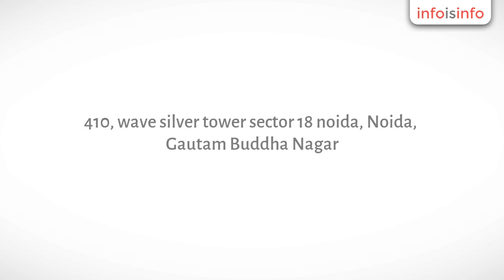Commercial Real Estate in Noida - office space on rent in noida - InfoIsInfo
office space on rent in noida, Commercial Real Estate in Noida.

PropWorld has started their first office in NOIDA with about 7 real estate professionals.Within a short span of time PropWorld has more than 50 real estate professionals. PropWorld is now in their 4th year of real estate business with hundred percent satisfied clientele, almost all our customers have recommended our services and we enjoy relationship and repeat business and getting referrals. Our founder has combined experience of decade and half in hospitality and real estate. We are having 3 offices in Noida with good infrastructure and professional staff.